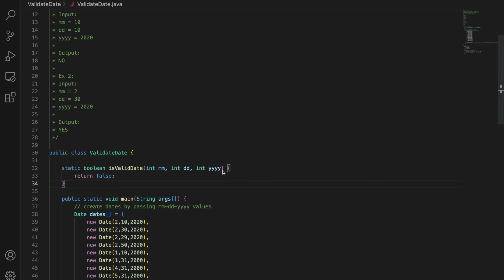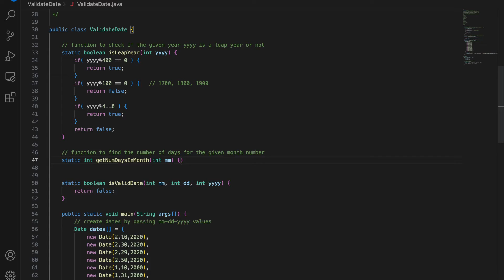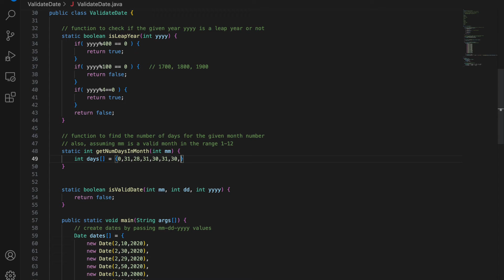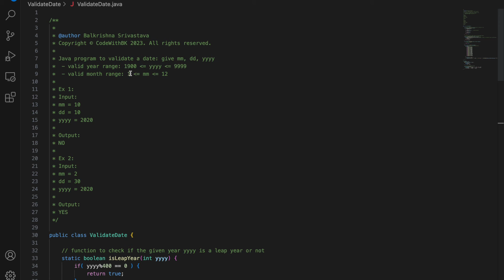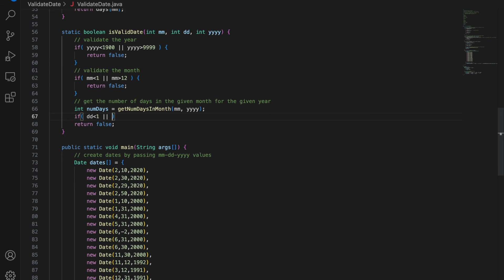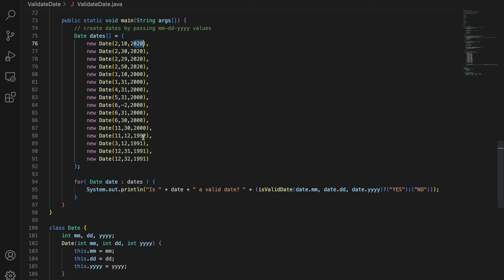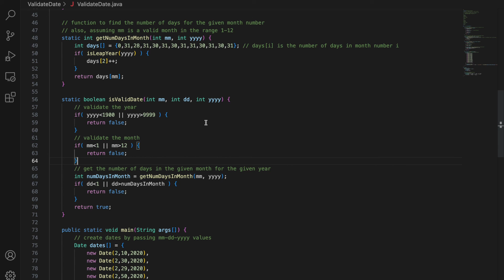Java Program to Validate a Date (Day, Month, Year)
Welcome to CodeWithBK — your go-to hub for mastering Java programming.

In this video, we will learn how to write a Java program to validate a date given in the format of day, month, and year. Validating dates is an important programming exercise as it ensures that the entered date is logical and follows the correct rules of the calendar. By the end of this tutorial, you will understand how to check whether a given date is valid or invalid in Java.

In this video, you will:
- Understand the concept of date validation
- Learn how to check the correct range for days, months, and years
- Handle months with 30 and 31 days correctly
- Implement special logic for leap years in February
- Write a complete Java program to validate a date with detailed explanation

Why learn this program?
The *Date Validation Program in Java* is a great exercise to strengthen your knowledge of *if-else statements, logical operators, and conditions* . It improves problem-solving skills and demonstrates how to handle real-world constraints like leap years. This problem is also useful for interview preparation and coding practice.

If you are preparing for *Java practice programs* , *logic building* , or just want to explore real-world Java problems, this tutorial will be very helpful.

Perfect for:
- B.Tech / BCA students
- AP Computer Science students learning Java
- Beginners learning Java programming
- Students preparing for exams or coding assignments
- Anyone practicing array problems in Java
- Developers preparing for coding interviews

Level: Beginner-friendly

Timestamps:
00:00 Introduction
00:35 Problem description
01:00 Java method to check if a year is a leap year or not
02:18 Java method to find the number of days in a given month of a year
04:42 Java method to check if the given date is valid or not
06:21 Running and testing the code